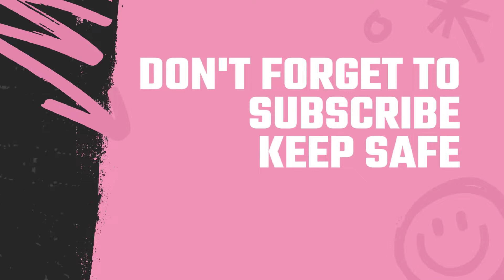Kwak Dong-yeon - 곽동연 Biography,Net Worth,Husband,Family,Cars,House & LifeStyle 2022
Kwak Dong-yeon (Korean: 곽동연; born 19 March 1997), is a South Korean actor and musician.[1] He made his acting debut in the television series My Husband Got a Family in 2012 for which he received Best Young Actor Award at the Korea Drama Awards. He then starred in Adolescence Medley (2013), Modern Farmer (2014) and in 2016, gained recognition with historical drama Love in the Moonlight. He is also well known for his roles in Gangnam Beauty (2018), My Strange Hero (2018), Never Twice (2019), and Vincenzo

SONG    Blue Skies

Turkish actors list